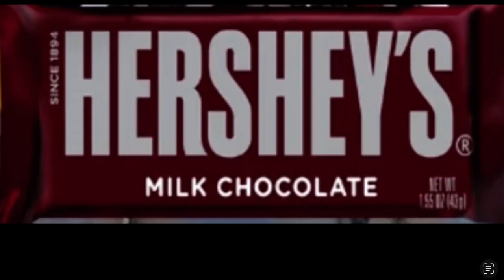Amtrak 710 Is very Mad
CHOCOLAAAAAAAAAAAAAAAATTTTTTTTTTTTTTTTTTTTTTTTEEEEEEEEEEEEEEEEEEEEEEEEEEEE!